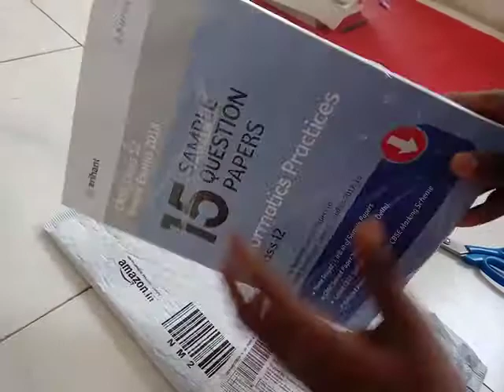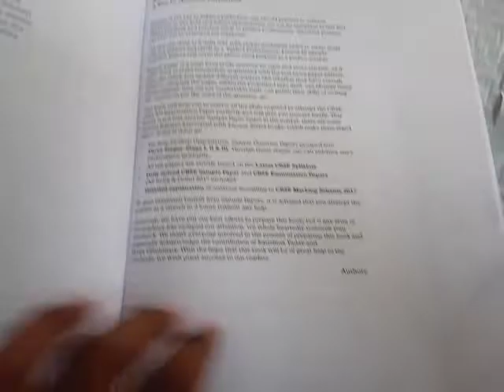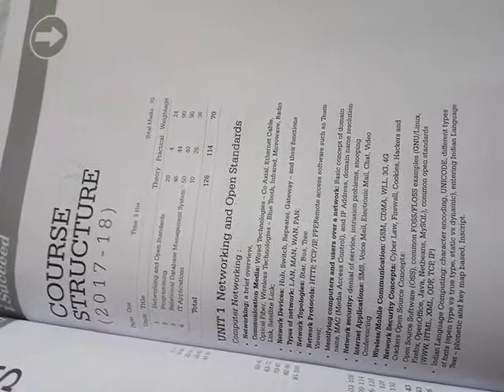Unboxing Class 12 cbse sample papers of IP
In this I will unbox arihant's 15 sample question paper.It contains 3 levels to measure the quality of our knowledge. It will be a good material to test our knowledge and to get the idea of self analysis.